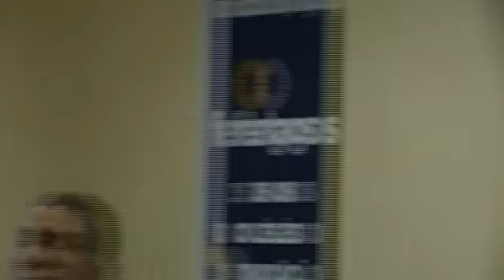Fórum de religião, ciencia e verdade - Palestra com o Dr. Antonio Maspoli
Palestra ministrada no fórum de religião, ciência e verdade promovido pelo Presbitério de Cabo Frio, no audtório da FERLAGOS,